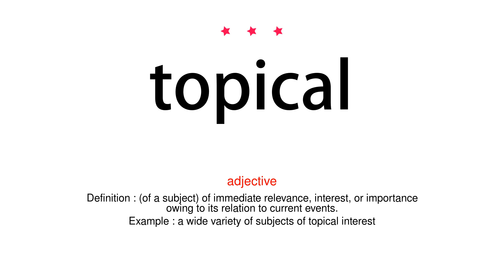How to pronounce topical - Vocab Today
The pronunciation of the word topical in Amercian accent is demonstrated in this video. If the word is from another language, such as brand name, it will be pronounced in its original language. Based on the word frequency, this is of 3 stars difficulty.

The word topical has the following meanings:
1. (adjective)
Definition : (of a subject) of immediate relevance, interest, or importance owing to its relation to current events.
Example : a wide variety of subjects of topical interest
2. (adjective)
Definition : Relating or applied directly to a part of the body.
Example : topical steroid creams
3. (noun)
Definition : A postage stamp forming part of a set or collection with designs connected with the same subject.